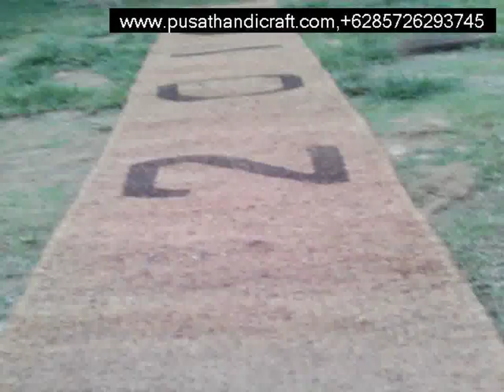Jual Cocomesh Medan,+6285726293745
Cocomesh
Coirnet
jaring sabut Kelapa
Coir Geotextile

dll